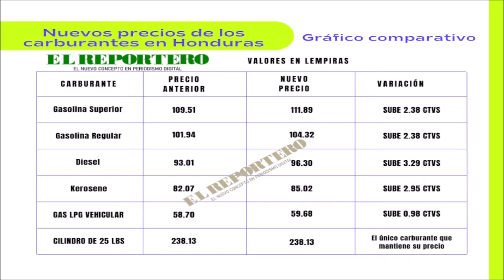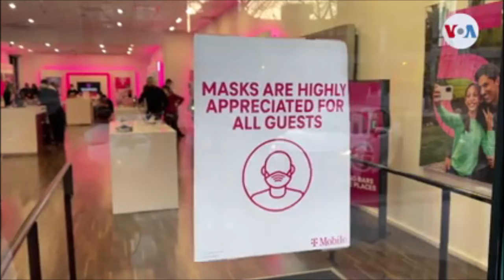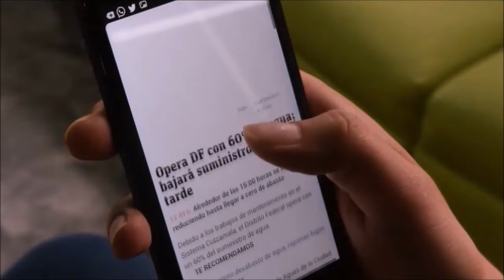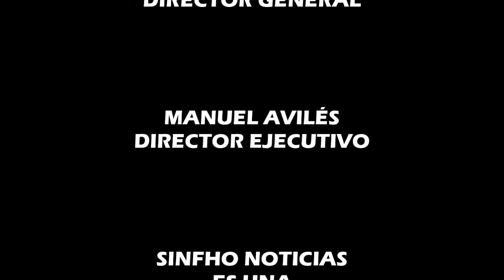Aumenta el número de muertos civiles en Ucrania/Noticias de Honduras en SINFHO NOTICIAS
RESUMEN DE NOTICIAS de EL REPORTERO HONDURAS
En Ucrania aumenta el número de bajas civiles, mientras Rusia amenaza con  represalias por sanciones.